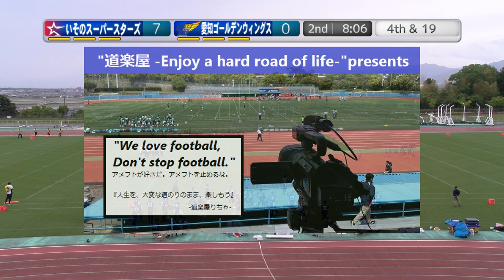【2Q】20240506 いそのスーパースターズ×愛知ゴールデンウィングス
2024.5.6(Hol) Xリーグ Jrトーナメント at 布引グリーンスタジアム
いそのスーパースターズ×愛知ゴールデンウィングス【2Q】

2022シーズン、NFA日本社会人アメリカンフットボール協会承認の下、